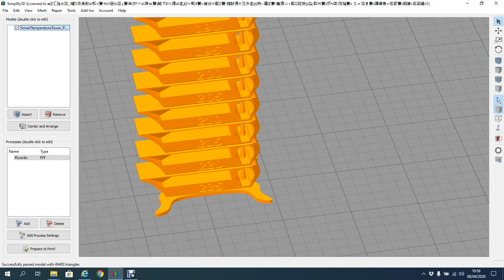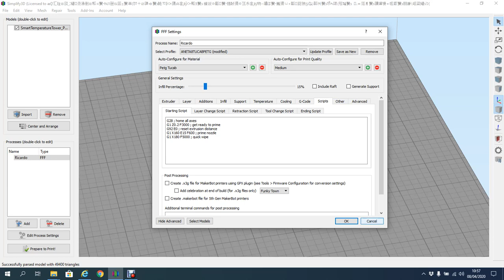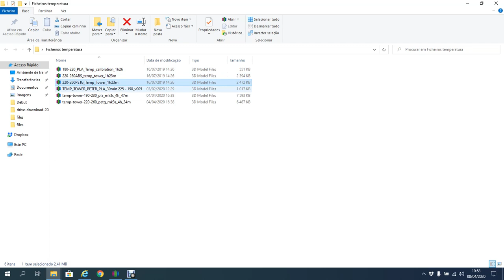Simplify 3D Settings PLA e PETG - Torre de Temperatura